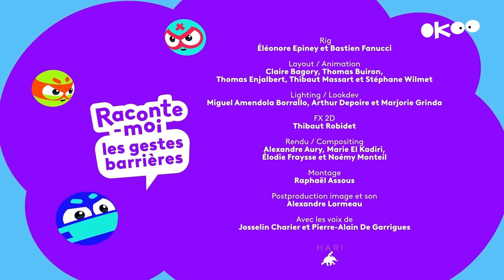Les gestes barrières par Grizzy et les Lemmings - Grizzy & les Lemmings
Grizzy et les Lemmings appliquent eux aussi les gestes barrières pour lutter contre le Covid-19 !